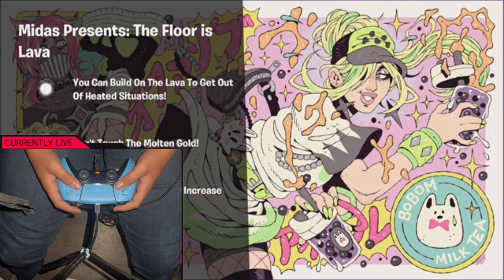Midas floor is lava Fortnite gameplay with controller hand cam PS5 controller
my first ever win in the Midas floor is lava event and first time doing hand cam hope you enjoy